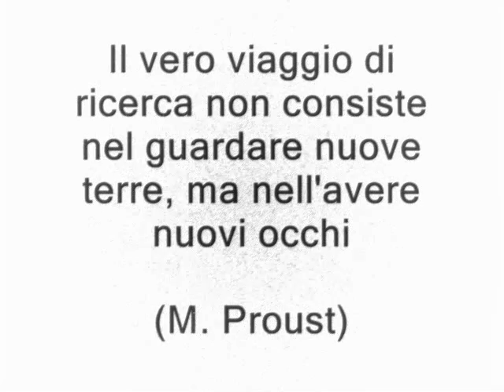Il mondo dei giovani cristiani di Bellaria e San Mauro Mare è...Meraviglioso!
Una piccola sintesi di quello che si può fare se si sceglie la bellezza e l'amore a scapito delle solite cose che riempiono solo la vita senza darci la felicità